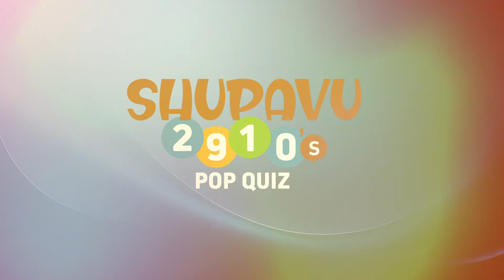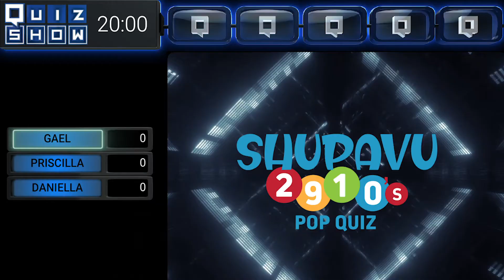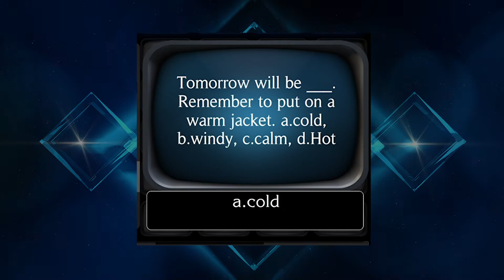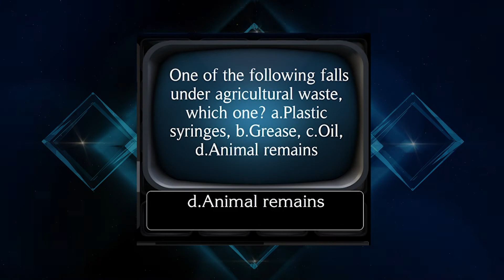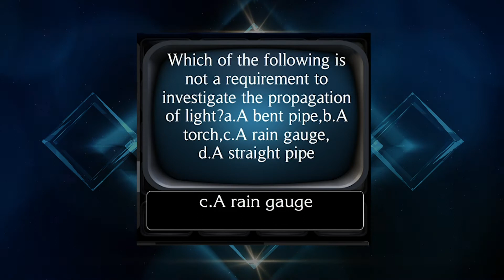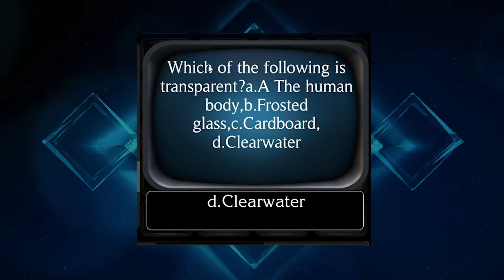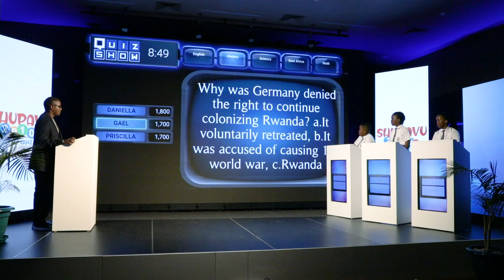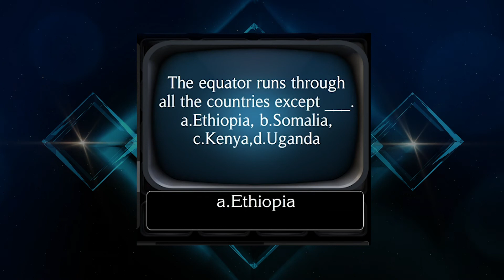SHUPAVU 2910'S POP QUIZ PILOT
Eneza Education, together with the Rwanda Basic Education, partnered with the Mastercard Foundation to champion SMS based learning in Rwanda. Through the Shupavu 2910 platform, primary and secondary students in Rwanda get unlimited REB approved lessons by sending
"NEW" to SMS short code 2910 and selecting 1 to Start Learning.

Shupavu 2910's Pop Quiz is a game show that pits primary and high school students in a game of wits to see who will be "Champion." Watch and learn along with us as students tackle subjects from History, Math, Science and so much more in this fun and educative series.

SMS "NEW" to 2910 and select "1" to use Shupavu' free service in Rwanda.